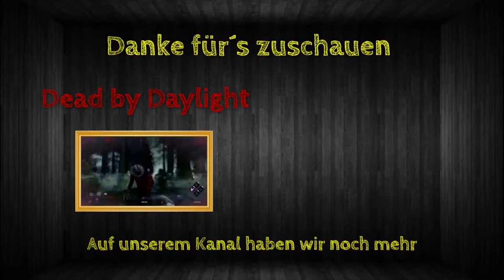Rainbow Best Moments [#130] - Ich hab´s schon wieder getan